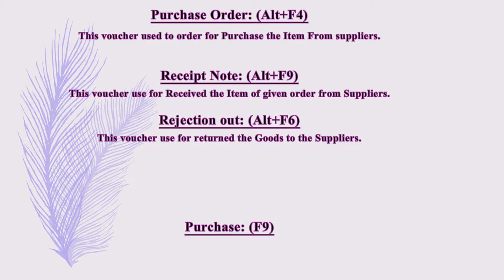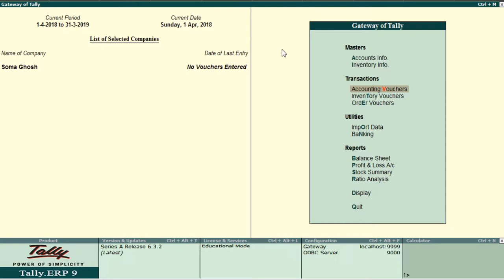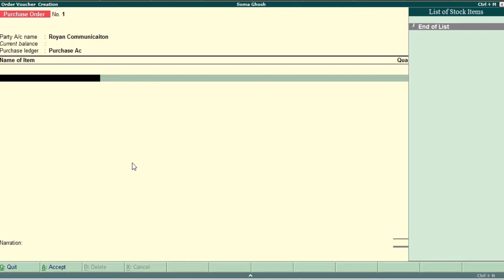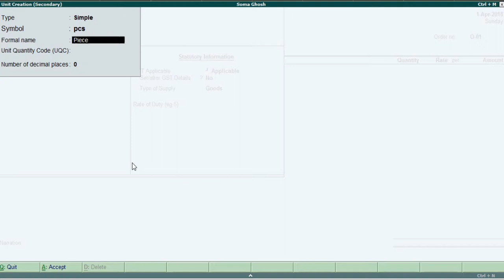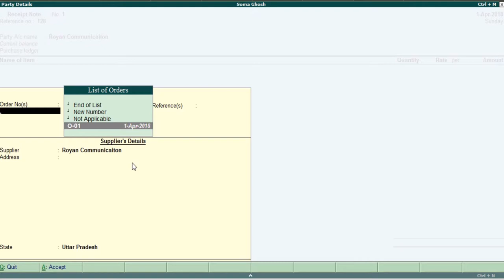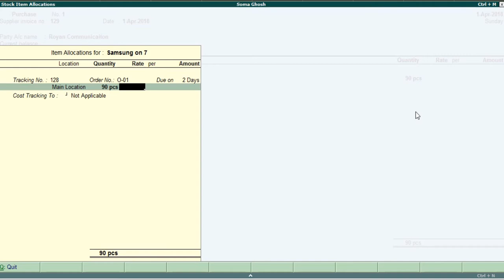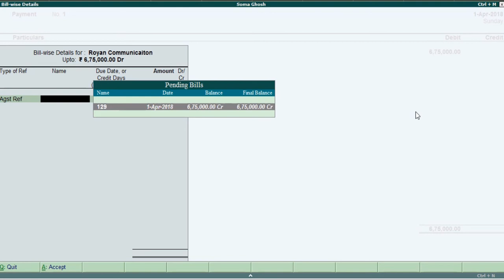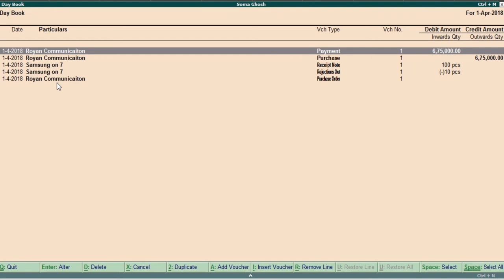Purchase Order and Sales order Part-I (Tally Erp 9)